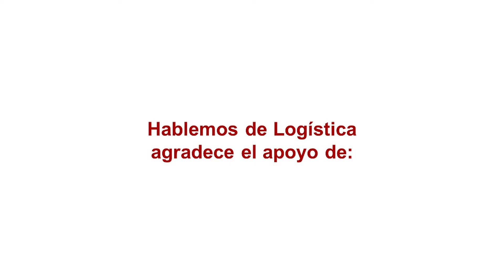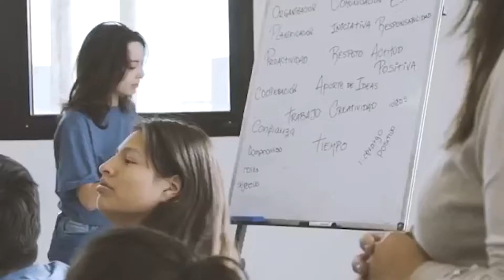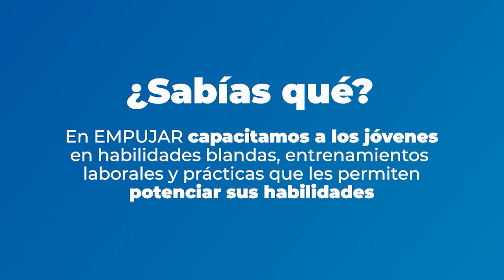Hablemos de Logística 717: Cristian Galarza de ASAP explica el programa EMPUJAR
Cristian Galarza, director de ASAP Américas, empresa argentina de logística para comex, explica el Programa Empujar para la inserción laboral de jóvenes en situación vulnerable, que busca potenciar oportunidades laborales capacitando mediante el desarrollo personal y social a jóvenes con deseos de progresar, conformando una gran red nacional de empresas con vocación social, agrupadas localmente, trabajando en conjunto para crear un futuro mejor para la comunidad.